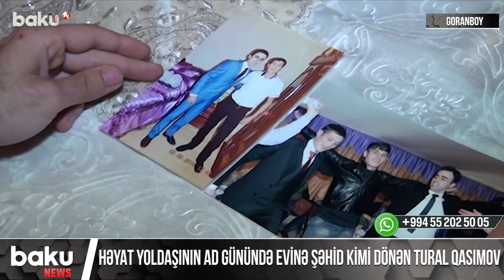Həyat yoldaşının ad günündə evinə şəhid kimi döndü